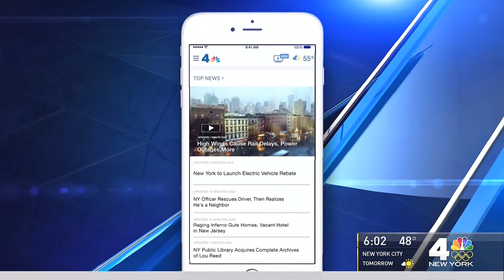Erica Grow [powerful precise w- Professional meteorologist]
The luvly Erica Grow Meteorologist with her one of a kind perky pretty persona pointing out precipitation via the powerful precise pass-bys (radar sweeps) ■ ...i knew one day my practicing of Peter Piper picked a peck of pickled peppers a peck of pickled peppers Peter Piper picked. If Peter Piper picked a peck of pickled peppers, Where's the peck of pickled peppers Peter Piper ...and now he is in a "jam" cause Junior  teacher Jennifer Jones thinks peter said "heck"?, would come in handy.

WxRetro:: If you see a slower uploading pattern, reason (shrt explanation) Had verizon wire building for higher speeds n doing so something went wrong and am now at 14.6kb to 40kb instead of my blazing speed of 56k   ...HEY!... pardon me just has a snail's breeze blow by.